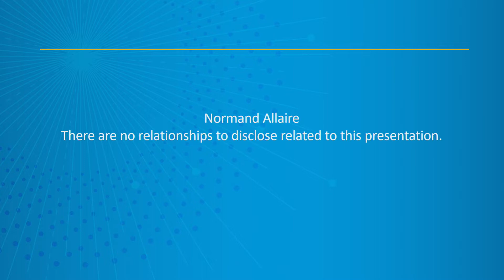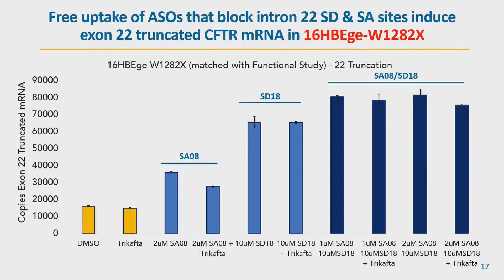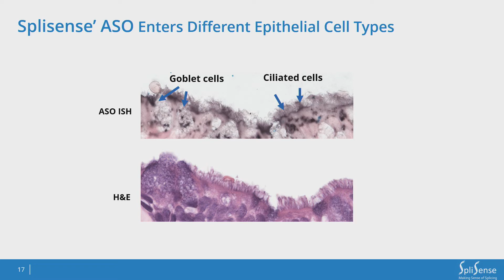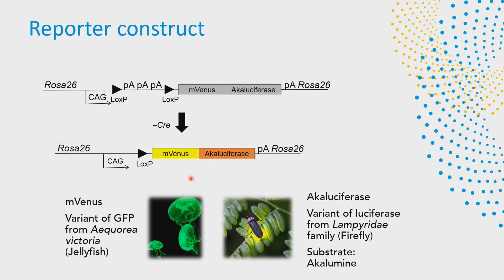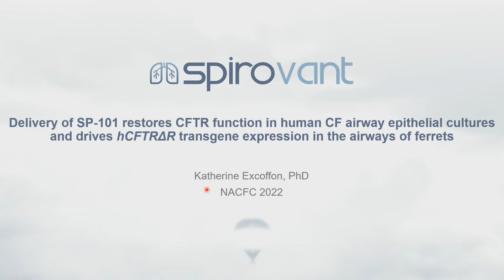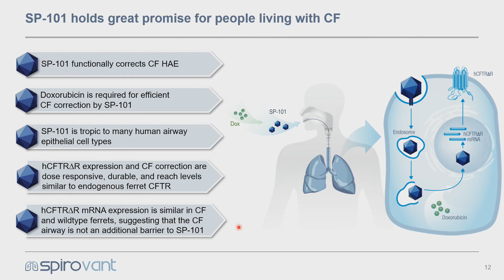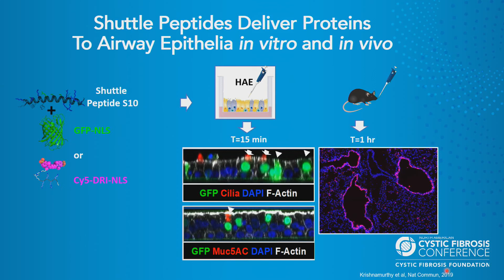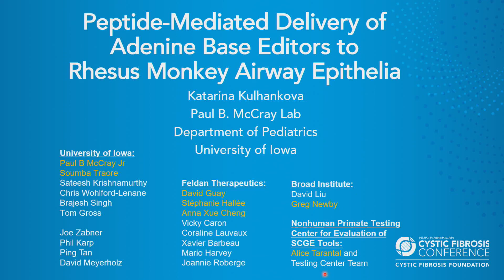NACFC 2022 | W36: Genetic and Cell-Based Approaches to Cystic Fibrosis Therapy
In this workshop, we will explore how genetic therapies are being used to repair or augment mutated CFTR. We also explore emerging cell-based therapeutic approaches with applications for ex vivo gene editing and engraftment.